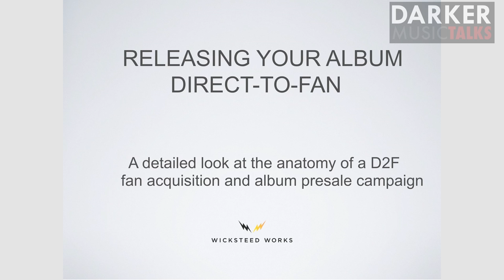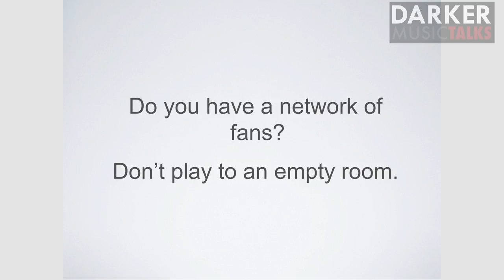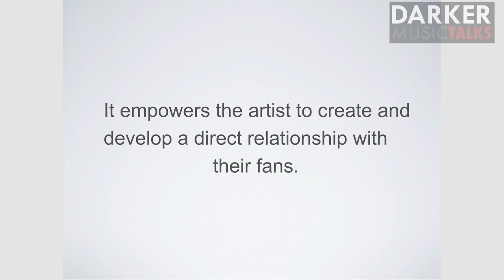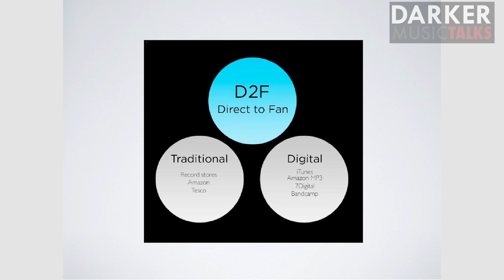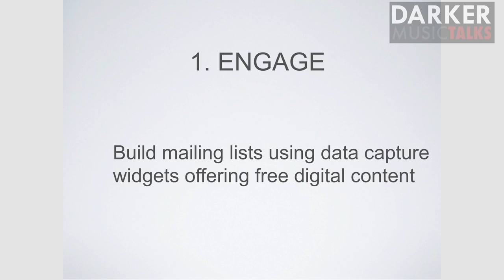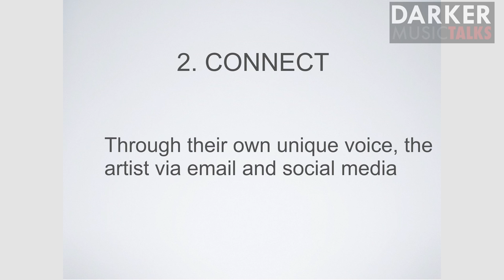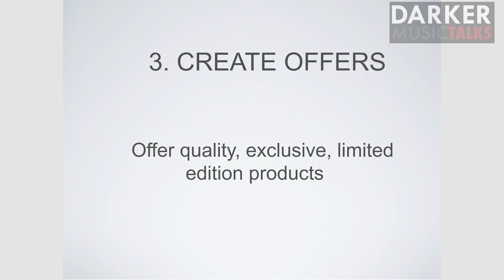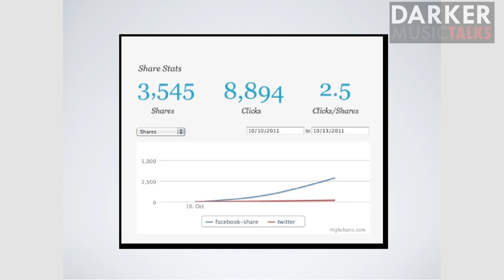Releasing Your Album Direct To Fan (Part #1) - Darker Music Talks London (with Jessie Scoullar)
This is the full discussion with Jessie Scoullar of Wicksteed Works, with whom we analyzed how to release your album direct to fan. How to schedule the release, email capturing and what the essential components are.